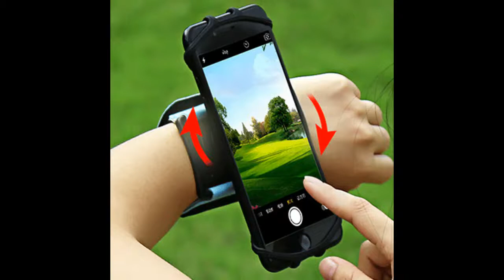Wristband Phone Holder for Running Universal Sports Armband | Lifehack Stuff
This Swivel Sport Band Is Perfect For:

An Easily Accessible Phone Dock
Use It To Hold Your Phone During Activities
The Practicality Is Endless
Safe Even For Travel Use
Adjust The Angle To The Most Suitable Position
Use Your Phone Without Taking Off The Sport Band.

Features:
180° Rotation For Phone Use
Strong And Firm Anti-Slip Bands
For Tight Phone Grip
Highly Breathable, Lightweight And
Comfortable To Wear
Headphones And Charger Cutouts
Allow Direct Phone Access
suitable for iP 7 , 7 plus, 6 / 6s, 6 plus / 6s plus, 5 / 5s / SE, for Samsung Galaxy S8, S8 plus, S7, S7 edge, for Nexus, for LG and more.

Color：Pink |Green |Black |Blue

Now get it！